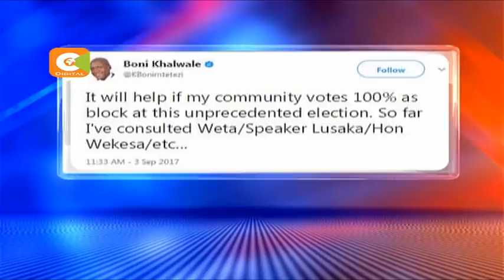Poll losers realign ahead of Oct 17th polls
Munya joins NASA as a co-principal

Kha’ngati, Jirongo, Akaranga throw weight behind Kenyatta

Politicians seek new relevance in defections